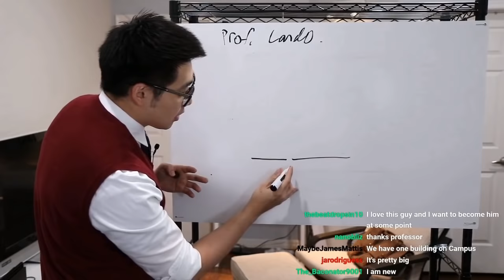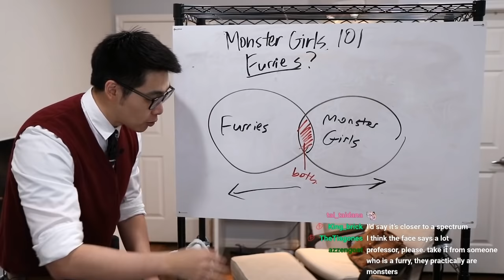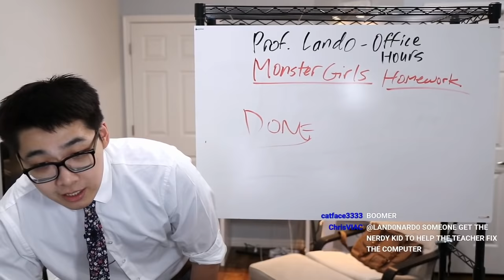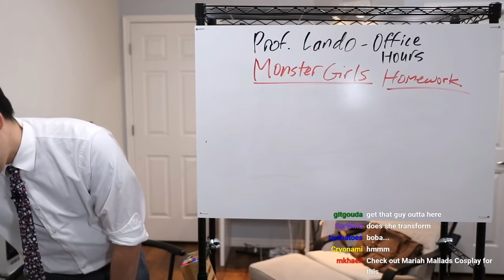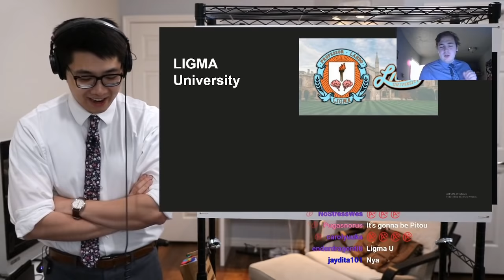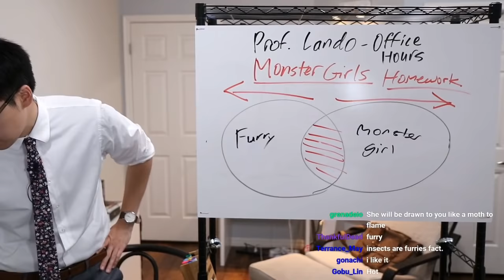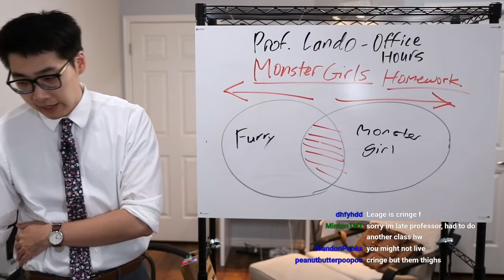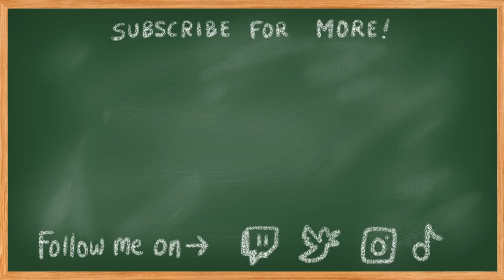Furries and Monster Girls - The Difference Explained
Professor Lando grades his students' homework. Today's topic is on monster girls and furries.